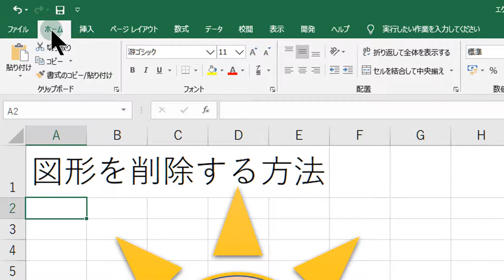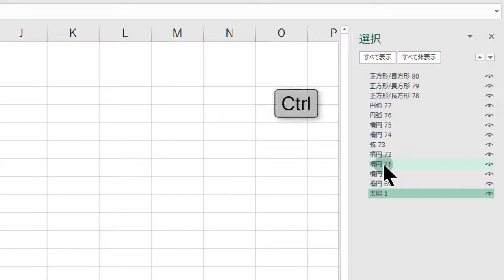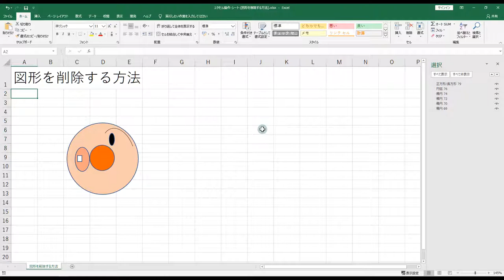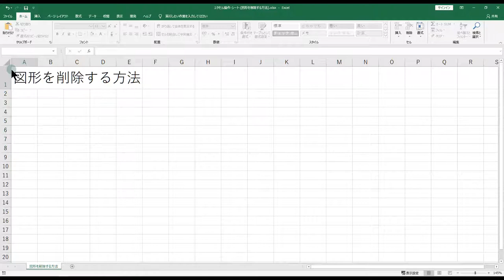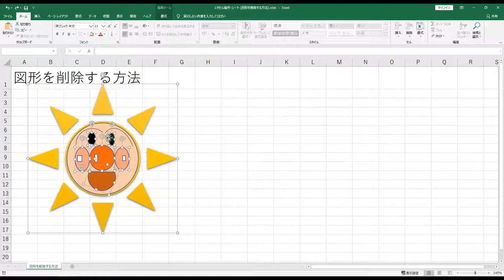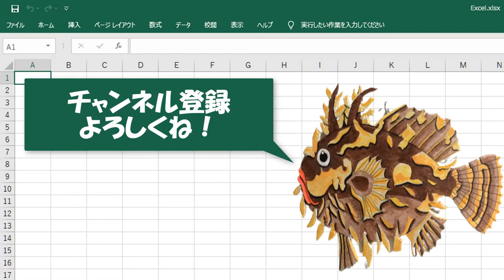エクセル操作 シート 図形を削除する方法